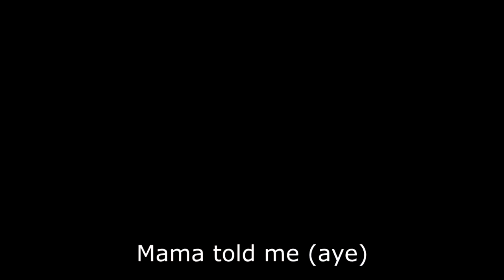Calc T Shirt